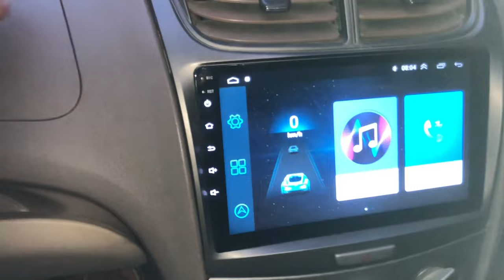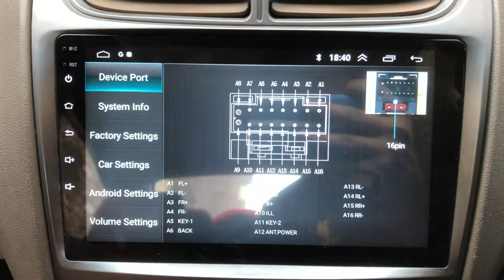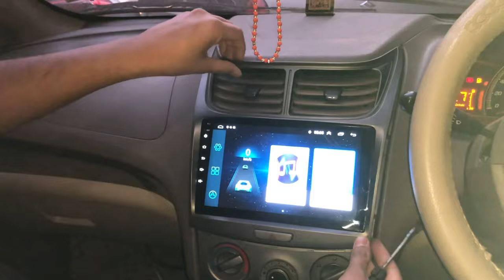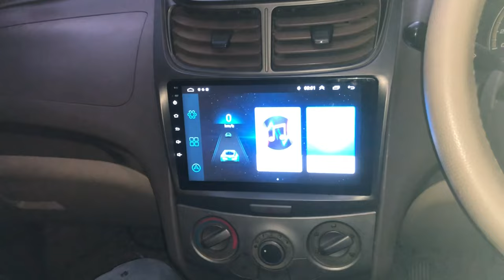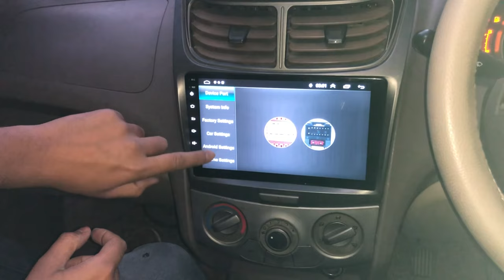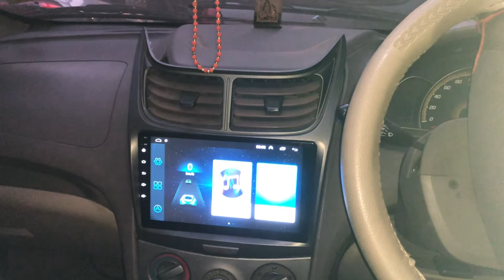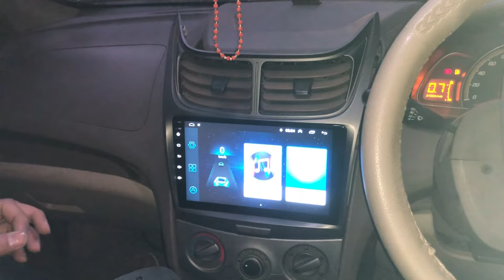How To FIX Car Stereo Restart Problem while Car Start | Easily | In few Minutes🔥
How To FIX Car Stereo again start problem while Car Start | Easily |🔥
how to fix car stereo off while car start
how to fix car stereo restart automatic problem in cranking car
how to solve problem car stereo restart on car start
how to automatic car stereo off doing self
kaise car ka stereo bar bar off hone ki dikat thik kare